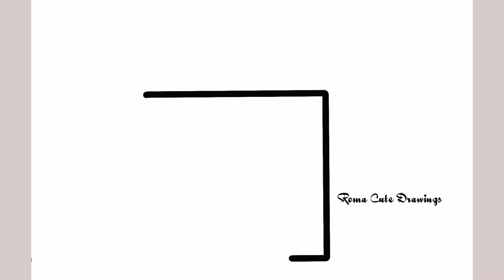How to Draw A Cute Present Step by Step | Christmas Cute Giftbox Drawing & Coloring For Kids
Follow along as we create simple and colorful drawings that young artists will love. This video is designed to spark creativity and help children develop their fine motor skills. Grab your crayons, markers, or pencils, and let's start drawing.

How to draw a Christmas Cute Giftbox
How to Paint Cute  Christmas Giftbox
So, what are you waiting for?😻 Let's get drawing😻😻
Drawing & Colouring Supplies:-
Paper,Pencil,Eraser,Crayons, markers, or paints.

Your Search:-
Step by step drawing
Cute drawing
Drawing tutorial
Drawing easy
Drawing art
Draw
How to
Drawings
Basic Drawings
Simple Drawings
Kids Drawings
Digital Painting
Digital Art
Kids Art And Craft
Drawings Lessons
Line Drawings
Cute Drawings
Easy Drawings
Simple Drawings
Dibujar
Cómo
Dibujos
Dibujos básicos
Cómo dibujar
Cómo dibujar bien
Cómo dibujar lindos
Dibujar dibujos muy lindos
Dibujos muy fáciles
Dibujos simples
Qué dibujar
Pintura digital
Arte digital
Arte y manualidades para niños
Lecciones de dibujos
Dibujos lineales
Cómo colorear
Cómo colorear
Dibujos lindos
Dibujos fáciles
Dibujos simples
Dibujo paso a paso
Dibujo lindo
Tutorial de dibujo
Dibujo fácil
Dibujo y coloreado
Çiz
Nasıl yapılır
Çizimler
Menggambar
Cara
Menggambar
Gambar Dasar
Cara Menggambar
Cara Menggambar yang bagus
Cara Menggambar Lucu
Menggambar Gambar yang sangat Lucu
Gambar yang Sangat Mudah
Gambar Sederhana
Menggambar Sangat Mudah
Gambar untuk Pemula
Gambar Anak-anak
Menggambar sesuatu yang Mudah
Apa yang Harus Digambar
Apa yang Harus Digambar Hari Ini
Sesuatu yang mudah untuk Digambar
Lukisan Digital
Seni Digital
Seni dan Kerajinan Anak-anak
Pelajaran Menggambar
Menggambar langkah demi langkah
Gambar lucu
Tutorial menggambar
Menggambar dan mewarnai
Nasıl sevimli çizilir
Çok sevimli çizimler çiz
Çok kolay çizimler
Basit çizimler
Çok kolay çizim
Yeni başlayanlar için çizimler
Çocuk çizimleri
Dijital boyama
Dijital sanat
Çocuk sanatı ve el sanatları
Çizim dersleri
Çizgi çizimler
Nasıl renklendirilir
Nasıl renklendirilir
Sevimli çizimler
Kolay çizimler
Basit çizimler
Adım adım çizim
Sevimli çizim
Çizim eğitimi
Basit ve kolay çizim
Çizim ve boyama
ارسم
كيف
الرسومات
الرسومات الأساسية
كيفية الرسم
كيفية الرسم الجيد
كيفية الرسم اللطيف
ارسم رسومات لطيفة للغاية
رسومات سهلة للغاية
رسومات بسيطة
رسومات سهلة للغاية
رسومات للمبتدئين
رسومات للأطفال
ارسم شيئًا سهلاً
ماذا ترسم
الرسم الرقمي
الفن الرقمي
فنون وحرف الأطفال
دروس الرسم
رسومات خطية
كيفية التلوين
كيفية التلوين
رسومات لطيفة
رسومات سهلة
رسومات بسيطة
رسم خطوة بخطوة
رسم لطيف
دروس الرسم
رسم سهل
فن الرسم
فن للأطفال
فن للأطفال الصغار
أنشطة ممتعة للأطفال
رسم بسيط وسهل
رسم وتلوين
Desenhar
Como fazer
Desenhos
Desenhos básicos
Como desenhar
Desenhe desenhos fofos
Desenhos muito fáceis
Desenhos simples
Desenhos infantis
Pintura digital
Arte digital
Arte e artesanato para crianças
Aulas de desenho
Desenhos lineares
Como colorir
Como colorir
Desenhos fofos
Desenhos fáceis
Desenhos simples
Desenho passo a passo
Desenho fofo
Tutorial de desenho
Desenho fácil
Desenho de arte
Arte para crianças
Arte para crianças pequenas
Atividades divertidas para crianças
Desenho simples e fácil